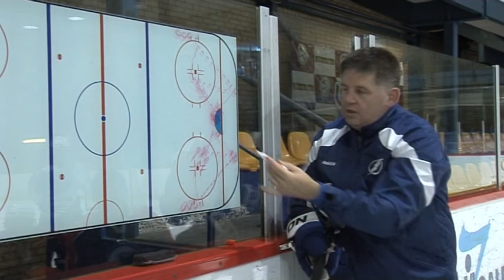130620_ JLSS_ MeistarNometne_2daļa_BārtSkrast_vnos_ 12minX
2013.gada jūnijs. Gadskārtējā vasaras Meistarības nometne jaunajiem hokejistiem.
Atbalsta treneri un spēlētāji no ASV, Kanādas, Zviedrijas, Latvijas.
Māris Martinsons.